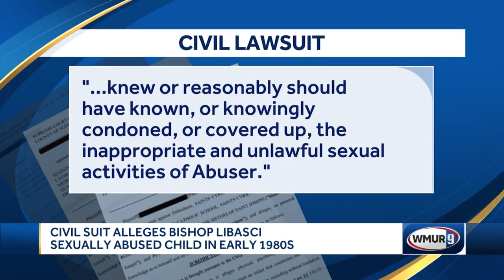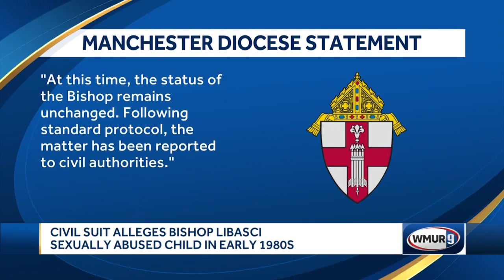Lawsuit alleges Libasci sexually abused child in 1980s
Bishop Peter Anthony Libasci, the 10th bishop of the Diocese of Manchester, is accused of sexually abusing the alleged victim when the child was around 12 or 13 years old.